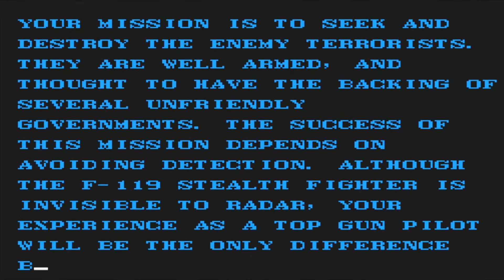Air Diver Start Up + Demonstration Sega Genesis / Mega Drive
Start Screen for Air Diver for Sega Genesis / Mega Drive

Recorded from Mega SG